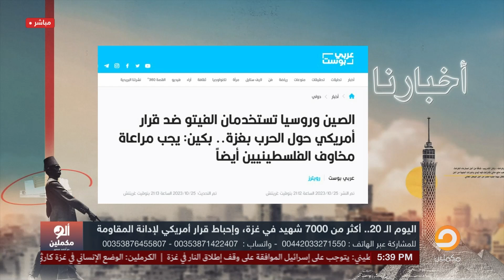أحمد سمير: قائد الحرس الثـ ـوري الإيرانـ ـي يتوعد إسرائيـ ـل.. إذا تم اجتياح غـ ـزة ستدفنون فيها!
أحمد سمير: قائد الحرس الثـ ـوري الإيرانـ ـي يتوعد إسرائيـ ـ ـل.. إذا تم الاجتياح البري لغـ ـزة ستدفنون فيها!